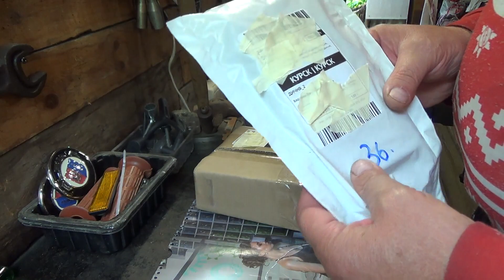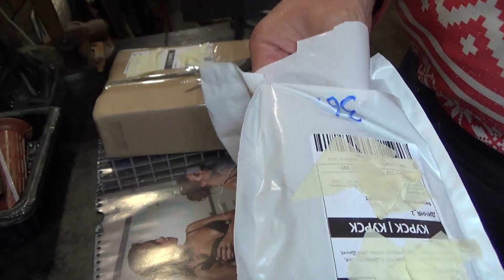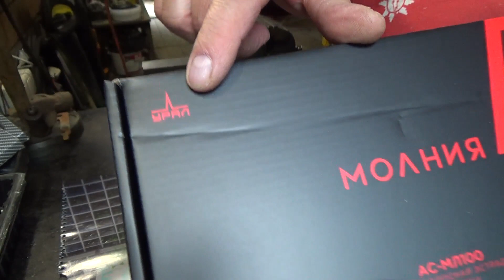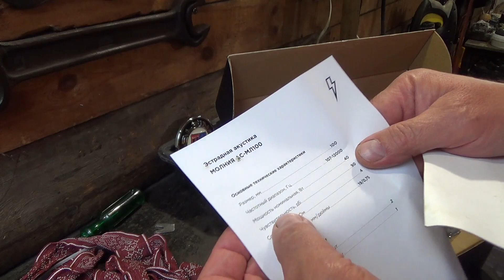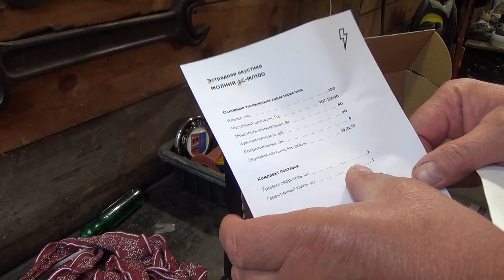Мото ПОДАРКИ себе